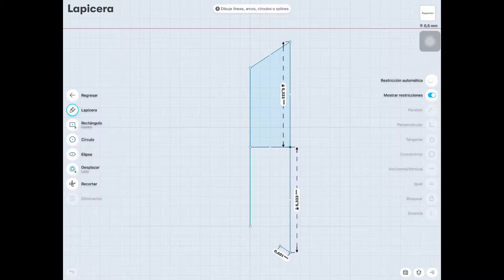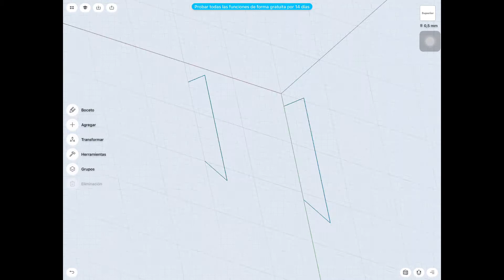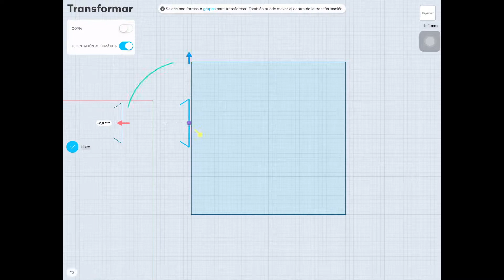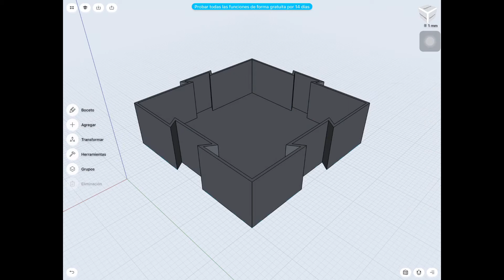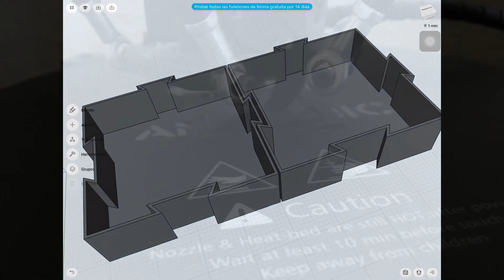How to make a Mini Storage Box With Shapr3D and Anycubic Kossel Linear Plus 3D Printer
Design and manufacture of small boxes to classify all types of components. In this case I have used it to classify electronic components. To design it I used the Shapr3D design program and the IPad Pro with the Apple Pencil. For the 3D printing of the boxes I used the Anycubic Kossel Linear Plus 3D printer. I hope you found the video useful.

Link Anycubic 3D printer: